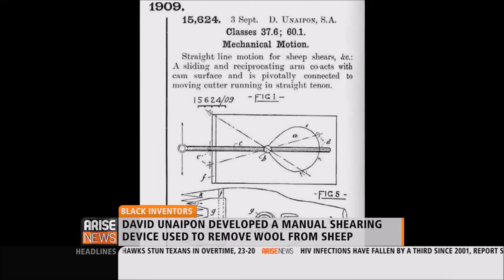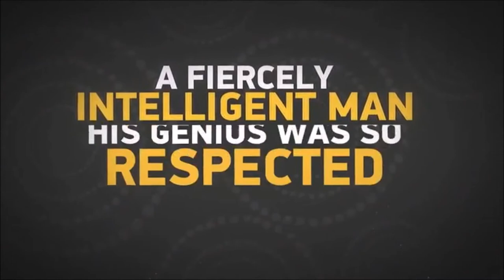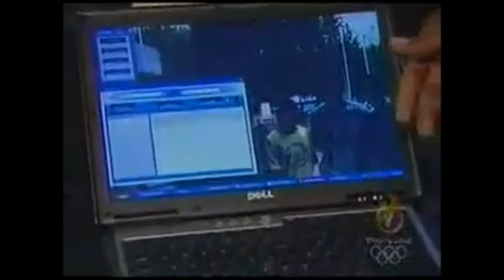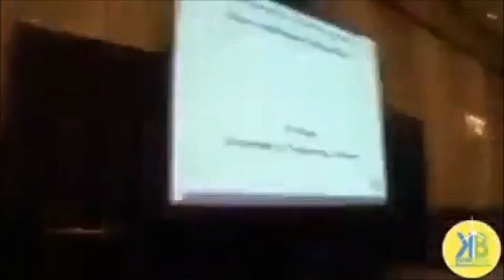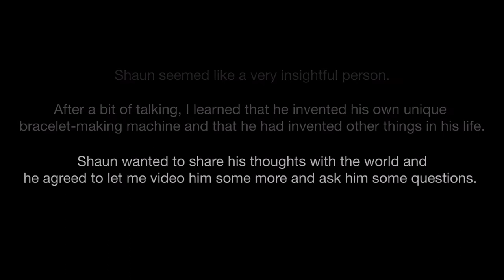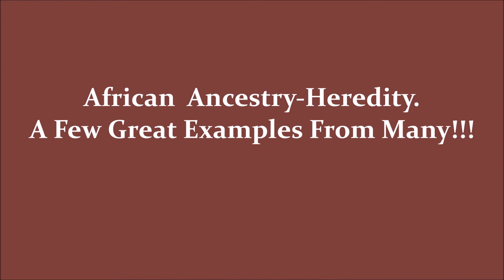African Inventors From Around The World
Something Superior Too Offer!!!

For all those who are suppose to have a true friend to defend or a loyal guide at your side, happens to be a betrayal;
 A let down again and again.  For all those who are laughed at as a joke of a clown and to end with a face cast looking down.
 For all those who are being told directly or deviously subtlety:
'That you are a born loser!!  From the arrogant abuser.'

For all those who are bitter with a self destructive mind; A obstinate harden heart so brittle and little to give way that it seems almost virtually broken.
For all those who are down trodden;  To be forgotten as nothing.  For all those who are suffocating; Which requires a unique space clearing, internally and externally.
For all those who have experience a personal lost;
Something missing or maybe forever taken.

Read on and look!! Down below;  This rare special knowledge will make and turn you! Around into a better person for a full life;
To restore more of your dignity and give respectability.

This presentation is for the Male & Female;
To become advance wise winners!!

Producing & Publishing:
Original & Beneficial Life Saving Wise Poetic Quotes.

Love! For Your Favourite Charity.